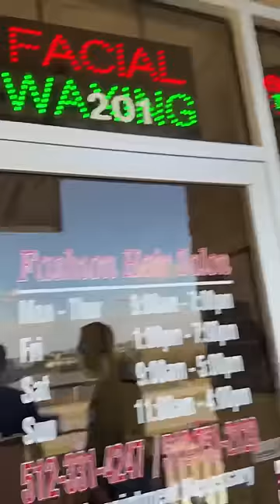Testing an $8 Haircut